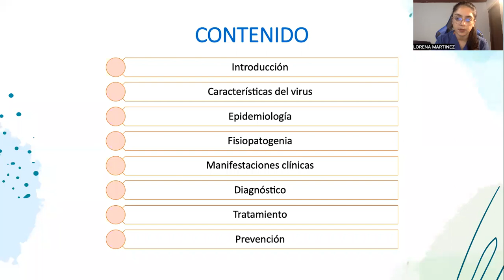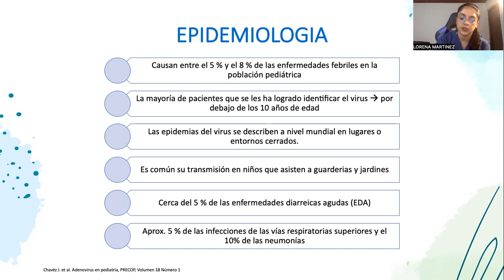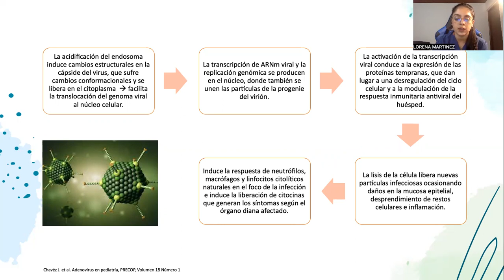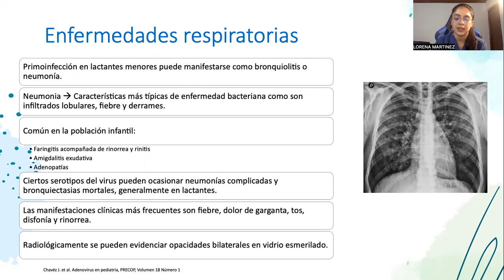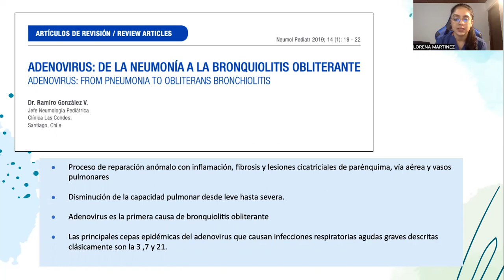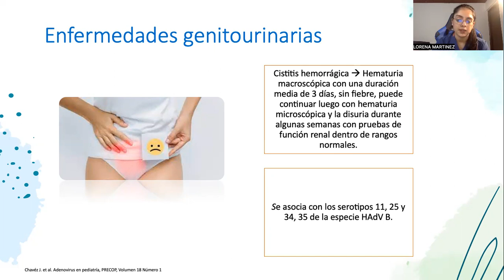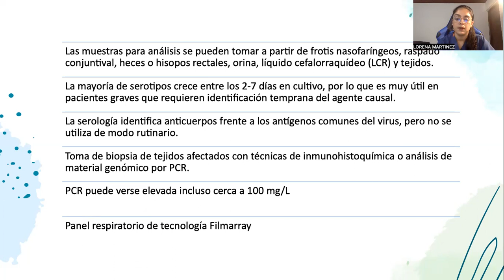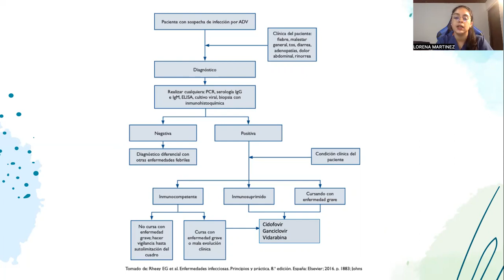Infección por adenovirus: un enemigo con muchas caras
Las infecciones por ADV se presentan a nivel global🌏 y no tienen un pico estacional en el que
aumente su incidencia.

Causan entre el 5- 8% de las enfermedades febriles 🥵en la población pediátrica👩‍👧; la mayoría de los pacientes que se les ha logrado identificar el virus se ha descrito por debajo de los 10 años y la seroprevalencia en adultos 👨🏻‍🍼se ha demostrado en casi un 90% ya que han tenido alguna vez en la vida contacto con el virus 🦠.

Las infecciones por ADV son frecuentes en jardines, guarderías o lugares donde hay una gran cantidad de niños🎒🏫.

La transmisión del ADV puede ocurrir a través de gotitas de aerosol🤧, vía fecal-oral💩🥤 y
por contacto. Los serotipos asociados con cada síndrome clínico se muestran en la siguiente presentación a través de mi canal de YouTube INFECTOJUANPA⏯️🔝 y/o a través del siguiente link 🔗